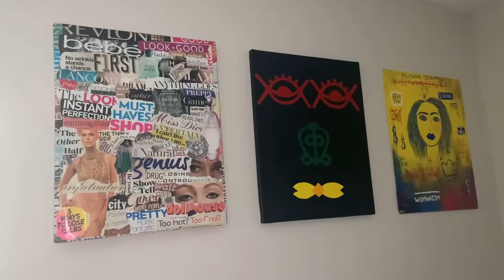Welcome to D’House: Tour of my home, art museum and mini garden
Hey Dapper Don’s! Welcome to D’House. This week I’m giving y’all a tour of my new apartment. Let me know what I should fill up the walls with.

Sakari’s book: The Tales of Camelia B.: The Sea Surfers